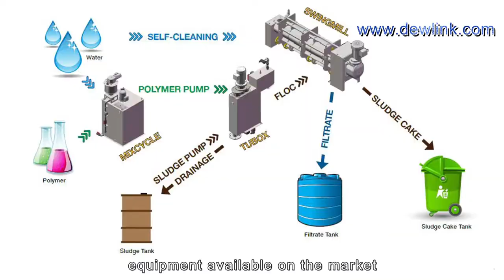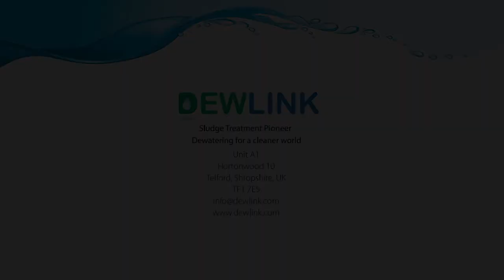Dewlink Sludge Treatment Ltd Promotional Product Video: Sludge dewatering Screw Press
Dewlink Sludge Treatment Ltd Promotional Product Video for VietWater 2017 Ho Chi Minh City Vietnam Week on 8th - 10th November.

Products
Dewlink Dehydrator comprise of the following:
MixCycle Dissolution Device
Tubox Flocculation Device
Swingmill Dewatering Machine

Dewlink Sludge Treatment Ltd
Unit A1
Hortonwood 10
Telford
TF1 7ES

Founded in Telford U.K, DEWLINK SLUDGE TREATMENT Ltd provides a simple and efficient method of treating sludge and wastewater.  We aspire to become the world's influential pioneer in sludge treatment and disposal, continuing to innovate, advance, upgrade and exceed, providing customers with a fulfilling experience from design to final installation.

Our products include the MixCycle polymer dissolution device, the Tubox flocculation device and the Swingmill dewatering drum.  We believe these modular systems are the most effective, efficient and economical dewatering equipment available on the market, reducing costs and labour.

Together with our expertise and an efficient production process, we can oversee any project from design to final production delivered on time, on any budget and from anywhere around the world.